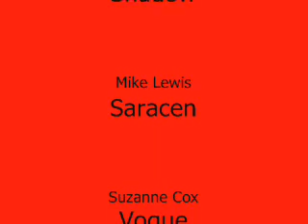Gladiators Movie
the old gladiators...